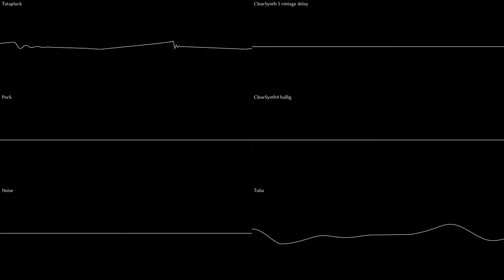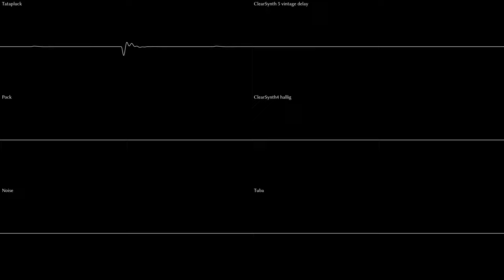Phat Gore [Original]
This one is a 「COSMIC RADIO PEROLIST Submission」! Here's the hashtag too
I found this competition thanks to  @ntsazazel2322  - thanks zazi!

Thanks to my current patrons for supporting my work!
- Rene Hickersberger